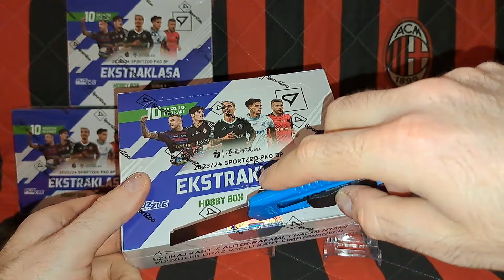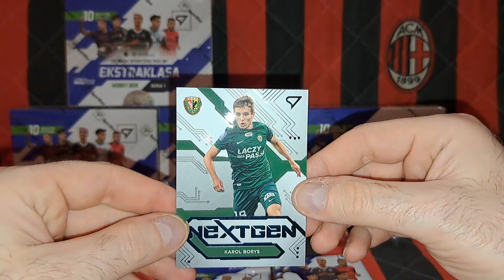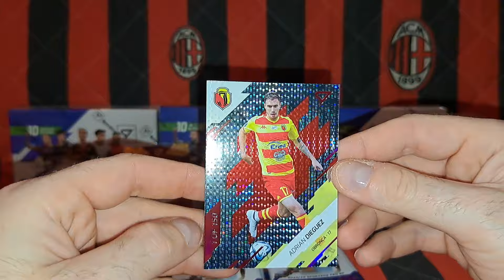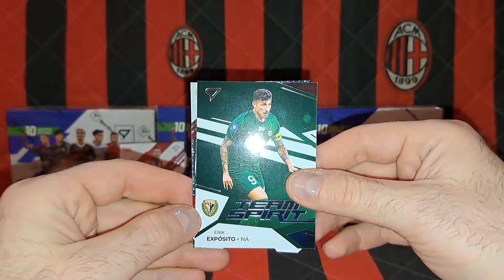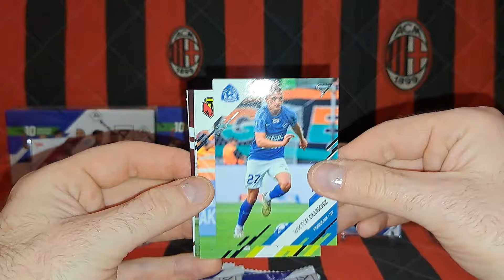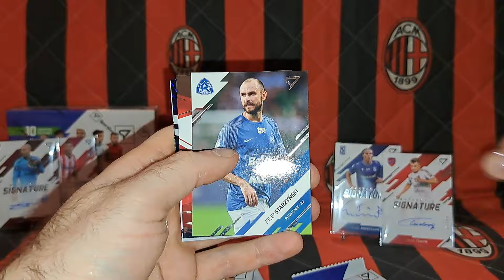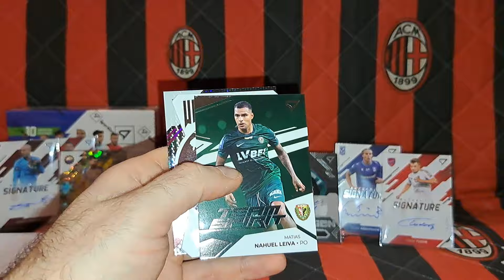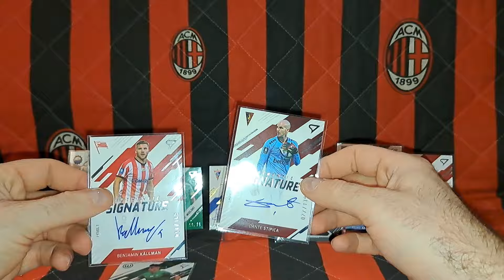HIT!!! OTWIERAM 5 HOBBY BOXÓW Z PKO BP EKSTRAKLASA 23/24 OD SPORTZOO - SZOK!!! WPADA KARTA 1/1 !!!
Na dzisiejszym odcinku otwieram 5 HOBBY BOXÓW z kolekcji PKO BP EKSTRAKLASA 2023/24 od firmy SPORTZOO!!!
Jak myślicie jakie hity wpadły poza KARTĄ 1 OF 1 ???